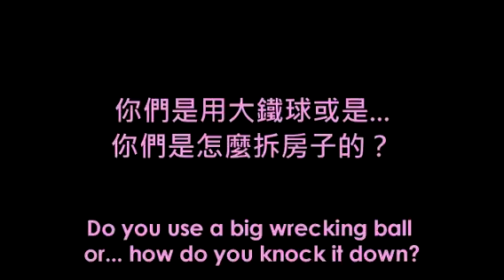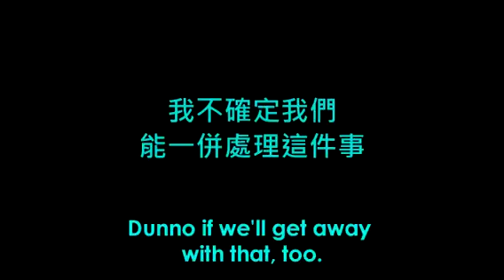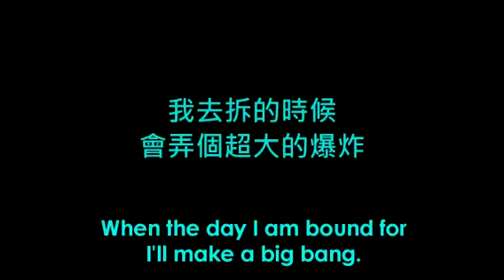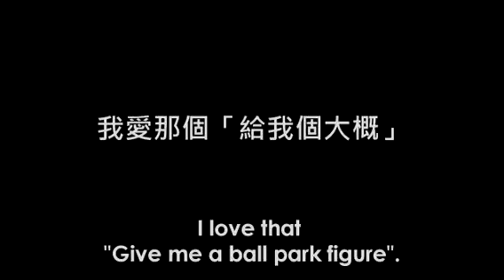5103789662愛爾蘭的小女孩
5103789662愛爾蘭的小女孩